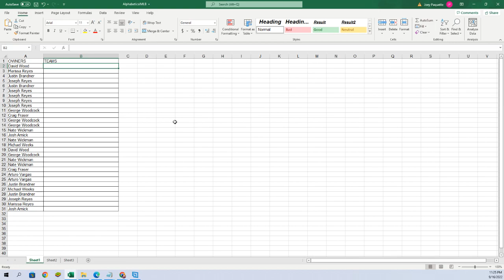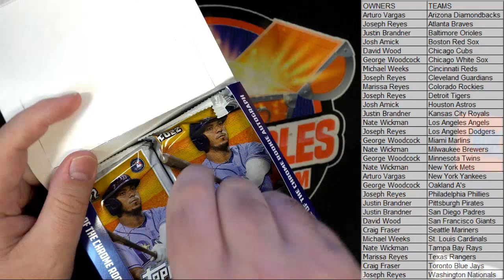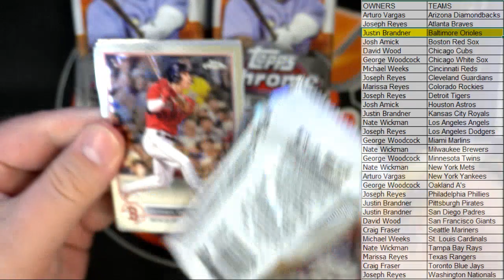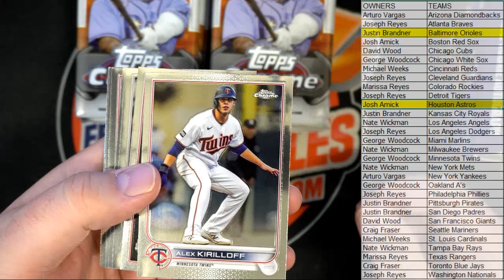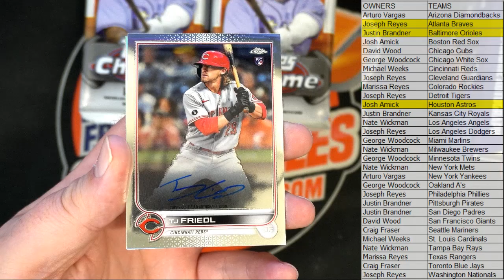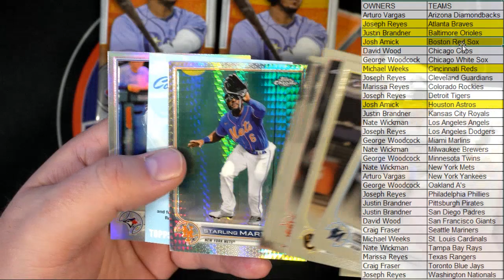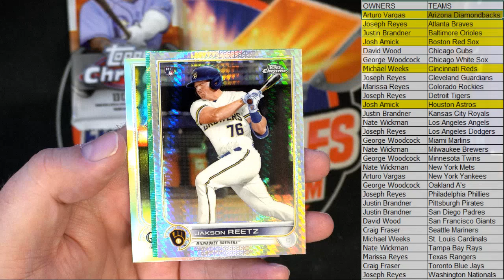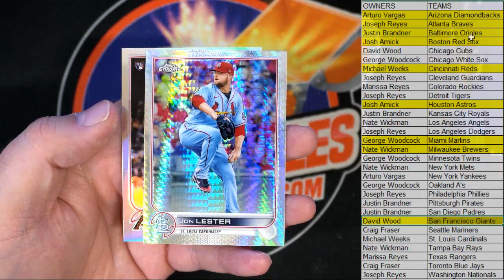2022 Topps Chrome Baseball JUMBO HTA ID 22CHRJUMBO101